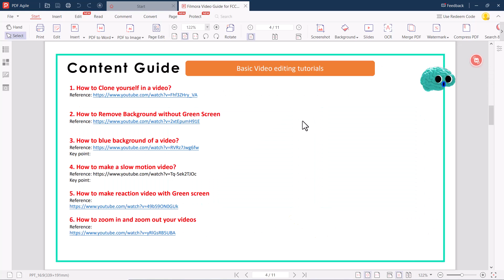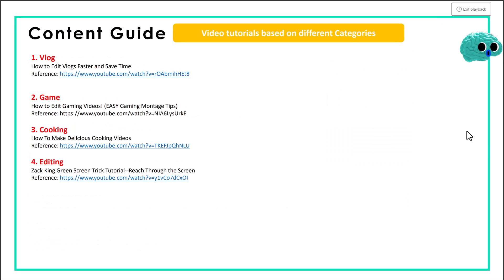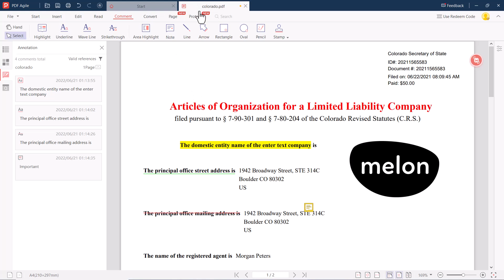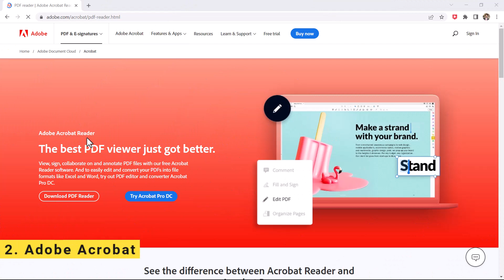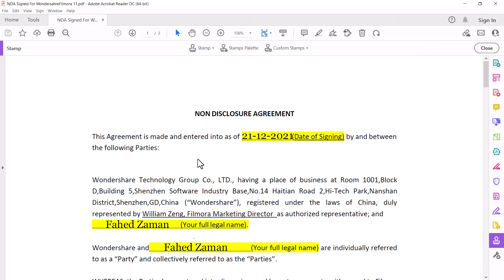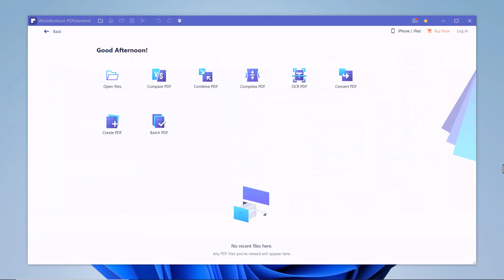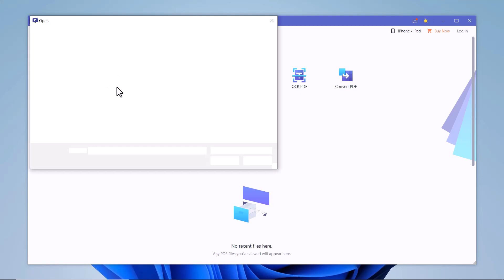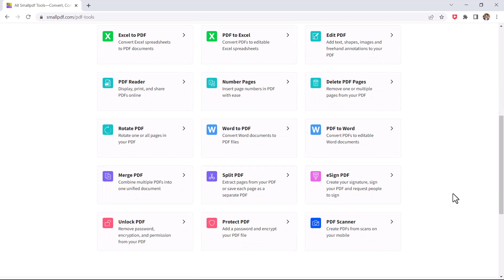5 Best PDF Editors in 2023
Recommend WPS Office-Best FREE alternative to Microsoft Office, Download for Win & Mac & Mobile.
Free Giveaway: one-month PDF Agile Pro Plan redeem code:  rScCKngaNz  (use it to activate your account)

With PDF Agile, you can edit traditional and image PDFs, and merge, split, and compress your PDF. Also, convert PDF to Word, Excel, PPT, images, and even turn your PDF into a DWG file and vice versa.

00:00 5 Best PDF Editors in 2023.
00:26 1. PDF Agile
03:44 2. Adobe Acrobat
04:50 3. PDF Candy
05:45 4. PDFelement
06:43 5. Smallpdf